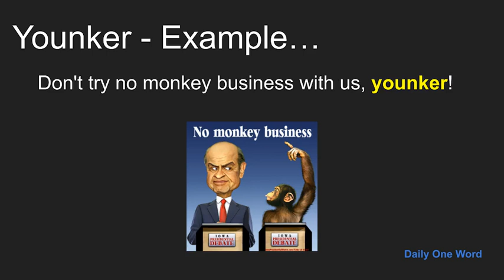Meaning of Younker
Meaning, Example and Pronunciation of word Younker